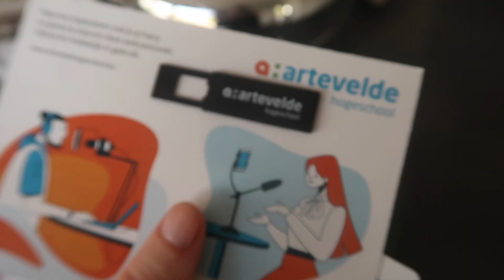Mijn studentenkaart ontvangen I Vlog 190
In deze vlog verkoop ik enkele dispensers uit mijn winkel, edit ik verschillende vlogs en ontvang ik mijn studentenkaart.

Vlog gemaakt op 25 augustus 2022.